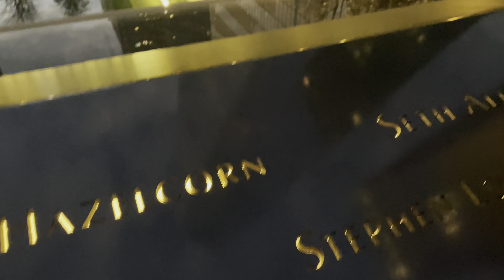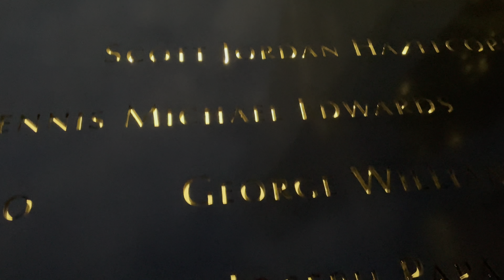🔴Unforgettable place | World Trade Centre Memorial | Oculus Hub | USA Tamil vlog | Brooklyn Bridge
In this video, i have shown you Brooklyn Bridge , World Trade Centre  WTC , Oculus and 911 memorial. I have already uploaded a full video of Brooklyn Bridge during our summer trip. So you can check out the full video in the NYC playlist...Then we headed towards one world trade centre which is the tallest building in America and seventh tallest building in the world. To the left of WTC we can view the stunning structure of Oculus which the "Symbol of Hope" and it's the transportation hub for the entire WTC and also a mall. Finally we are heading towards the 911 memorial which is so calm in the middle of the busy city. It's been 21 years since the attack but still we couldn't able to forget the pain behind it. This is the largest man made swimming pool in America.

So, finally it's the end of our NYC trip. Life is full of hope. Believe in yourself and do what you like.

❤Time Square

🌷🐠Tulip Garden and Fish Biryani

💰Monthly Expenses in USA

🍑Peach Picking

🍎Apple Farm

🇺🇲Rockefeller Centre & Empire State Building

🏙Edge , Vessel & Madame Tussauds

🏙One World Trade Centre

🌉Brooklyn Bridge

🍧Ice Cream Museum

🇺🇲Things i like in America

💥Niagara Falls Cave of Winds

💥Niagara Falls Maid of the Mist boat ride

💥Islands of Niagara falls

💥Old Fort Niagara

💥Thacher state park

💥DIY Home decors

💥Diwali decorations

💥Taughannock Falls

💥Dinasour Bones and Footprints

💥Taghkanic Lake

💥Watking Glen Falls

💥Vintage Car Museum

💥Bronx Zoo Ep 01 (Animals)

💥Bronx Zoo Ep 02 (Birds)

💥Farm tour in America

💥Garden Tour in America